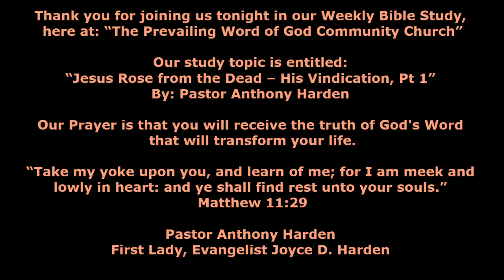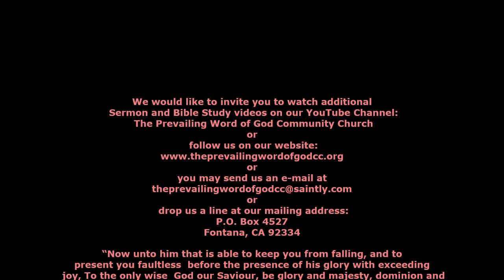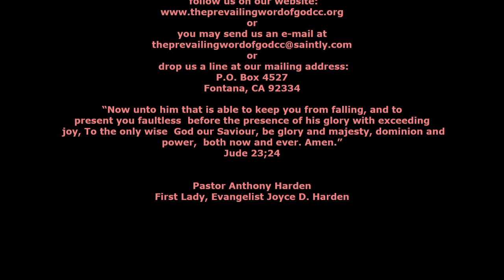Bible Study Topic: "Jesus Rose from the Dead - His Vindication" Pt 1| By: Pastor Anthony Harden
The Prevailing Word of God Community Church